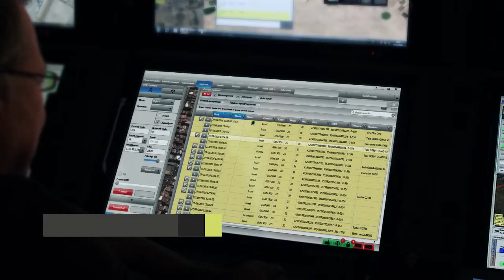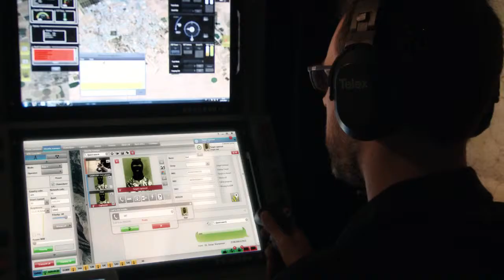Aeronautics GI2 STUAS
Aeronautics multidisciplinary airborne ISR system integrating high-end Active Cellular Intelligence and VISINT capabilities.
This groundbreaking system enables rapid and
continuous ISR missions over different theaters
exploiting various communication technologies
in-use by targets.
The Airborne Cellular Intelligence payload used for
remote detection, identification, location and
interception of cellular targets is completed by
EO/IR payload for target interrogation.